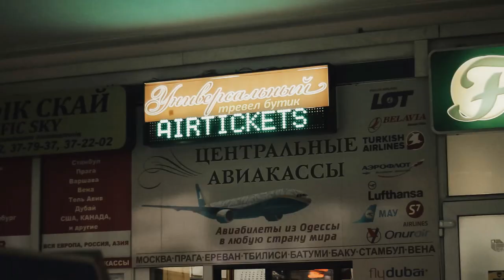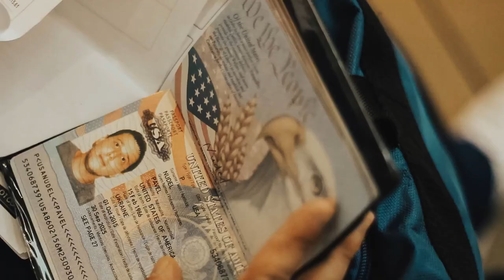POS Brooklyn «Американская мечта»